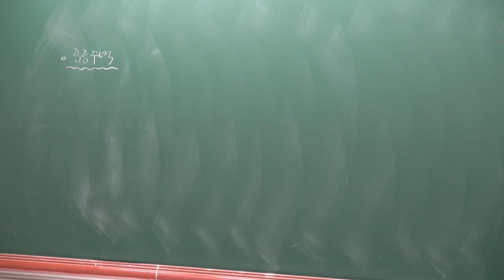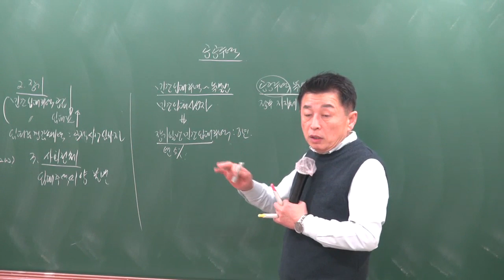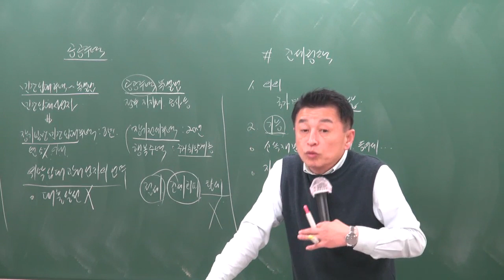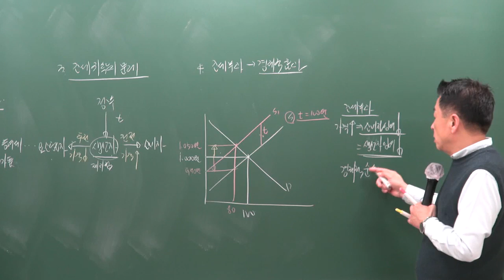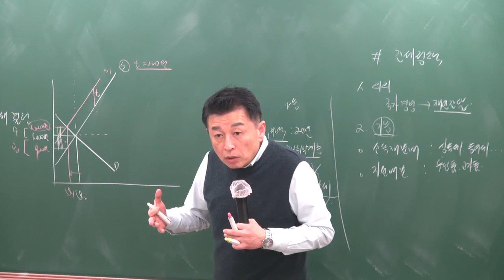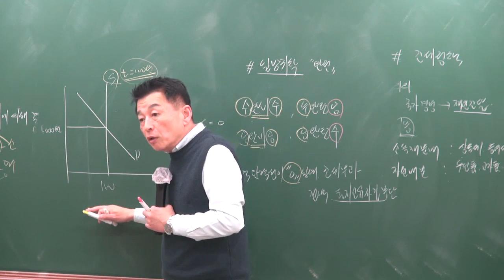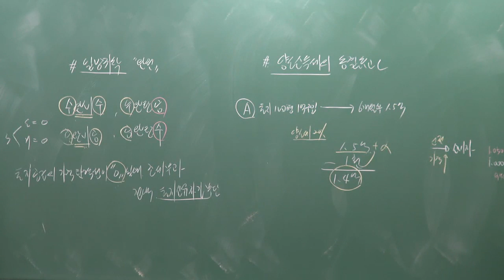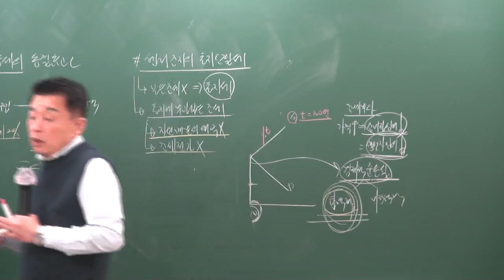[공전무] 2019년 공인중개사 부동산학개론 고급이론 4-19